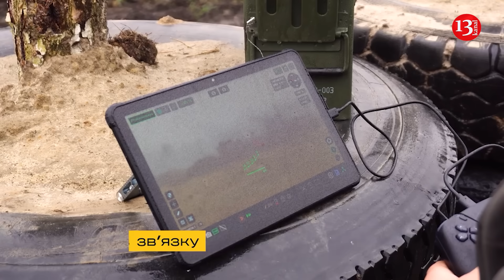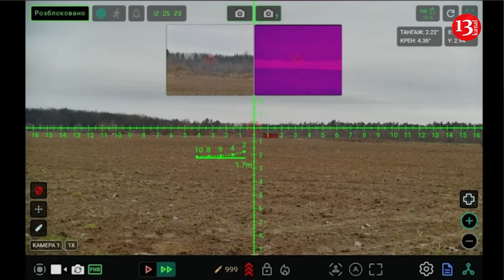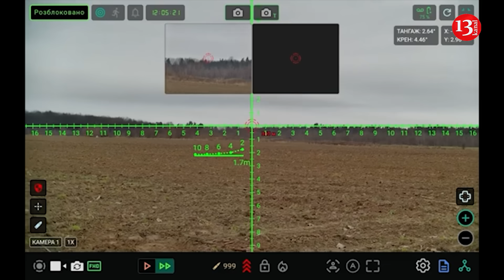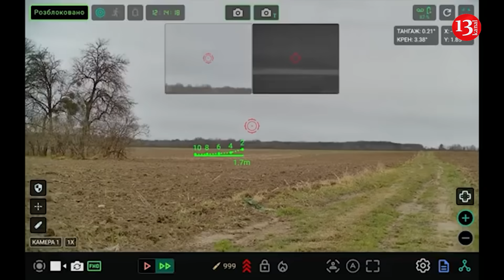No hiding for Russian troops as Ukrainian UAVs gain AI vision; kill zone for invaders expands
Ukrainian defense company DevDroid has integrated an AI-powered optical target detection and identification system into its ground robotic platforms, the company’s CEO Yurii Poritskyi told Militarnyi. According to Poritskyi, the system relies on a three-camera configuration designed to assist operators in identifying battlefield targets more quickly and accurately. One of the cameras is optimized for daytime operations and can detect enemy personnel at distances of up to 1,000 meters. A second daytime wide-angle camera provides situational awareness, allowing operators to assess terrain ahead of the ground robot, track enemy movement, and identify areas free of hostile presence.
The system also incorporates a thermal imaging camera, which can detect human targets at ranges of approximately 600 to 700 meters, depending on weather conditions.
To train the artificial intelligence responsible for recognizing battlefield targets—particularly enemy soldiers—DevDroid used extensive real combat footage collected from the front lines.
The AI system features multiple detection modes, including separate settings for identifying human movement and for detecting military vehicles.
“There is a mode that reacts to any change in the image—when any object moves, the ground robot operator receives a signal. And there is also a mode that specifically detects people,” Poritskyi said.
Earlier, reports emerged that Ukraine was set to field its first officially codified domestically built grenade launcher armed ground robot, after the Ministry of Defense approved the Droid NW 40 robotic combat system for service with the country’s Armed Forces. The decision allows the system to be formally supplied to and used by Ukraine’s security and defense forces, marking a major step in integrating robotic platforms into frontline operations.
The Droid NW 40 is a ground-based unmanned robotic complex designed to carry out high-risk combat missions without exposing personnel to danger. It is the first codified Ukrainian reconnaissance-and-strike UGV adapted to mount a 40 mm automatic grenade launcher—either the Mk-19 or AGL-53.
According to its developers, the system is intended to engage a wide range of targets, including lightly armored vehicles such as infantry fighting vehicles and armored personnel carriers, unarmored vehicles, exposed enemy personnel, and hostile firing positions located outside cover, in open trenches, or behind natural terrain features. In addition, the robot can conduct continuous remote battlefield surveillance.
The UGV is equipped with the new Wolly 40 combat module, which provides rapid target acquisition and wide engagement angles. The launcher has a maximum effective range of up to 1.5 kilometers and can fire either single shots or bursts, with an onboard ammunition load of 48 rounds.
Mobility is fully electric. On a single battery charge, the Droid NW 40 can travel up to 50 kilometers on paved roads or up to 40 kilometers off-road. It can operate continuously for up to 12 hours while moving, or remain on standby in a static position for up to 120 hours.
Control of the system is entirely remote, using multiple redundant communications channels including Starlink, LTE, mesh networks, Wi-Fi, and Sine.link. Targeting can be performed manually or by coordinates, enabling strikes without operators being anywhere near the line of contact.